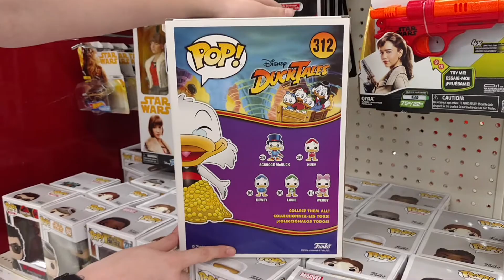Exclusive Target 10in Scrooge McDuck Funko POP! Disney DuckTales Cartoon